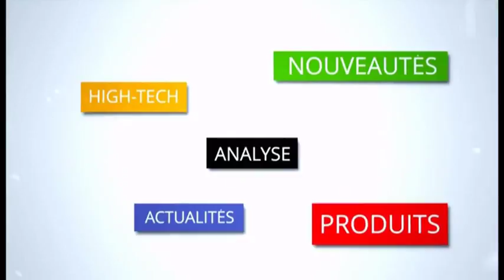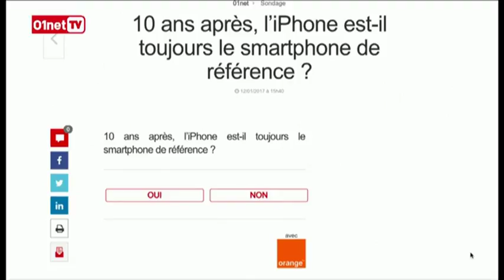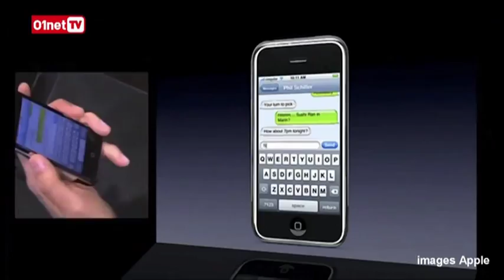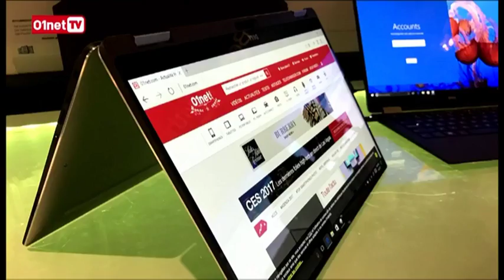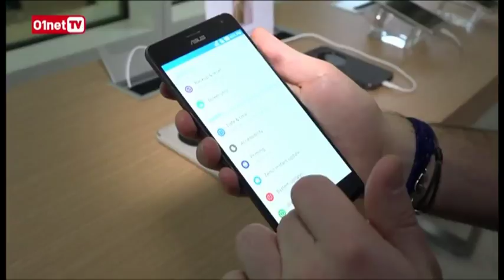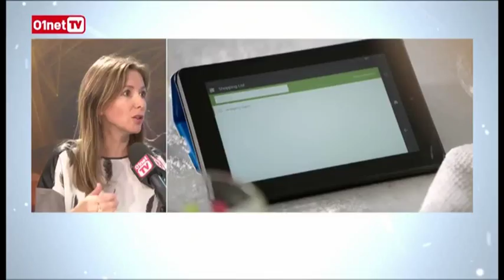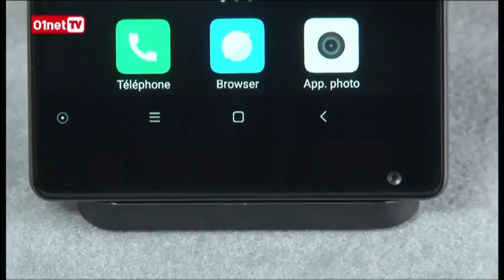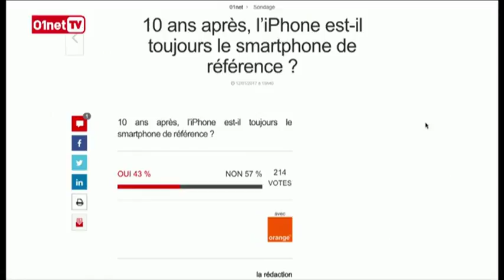01LIVE HEBDO Numero 125 les tops et les flops de ce CES 2017